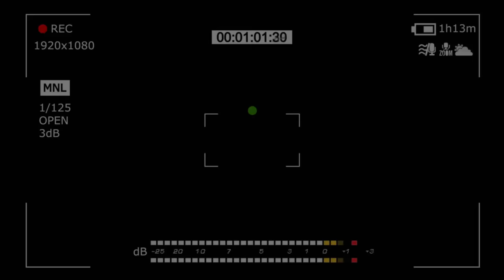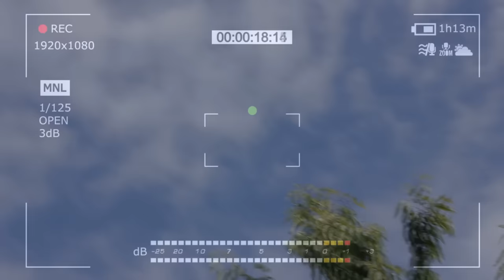Daneliya Tuleshova - Bored / Billie Eilish cover